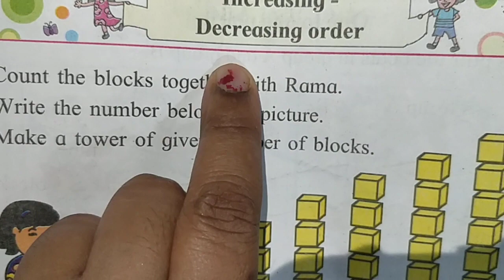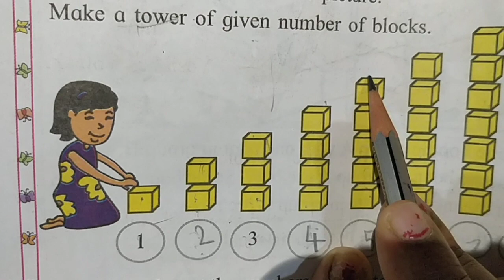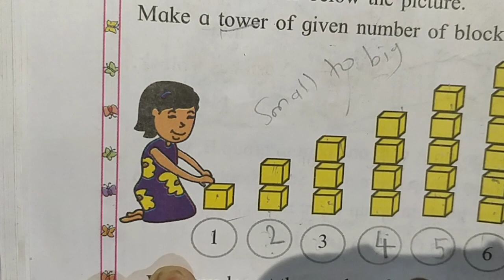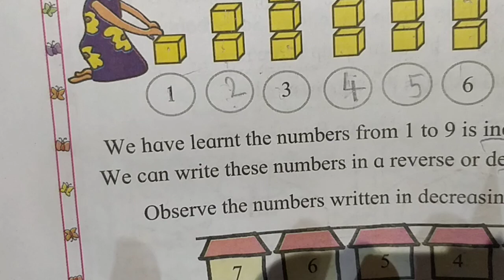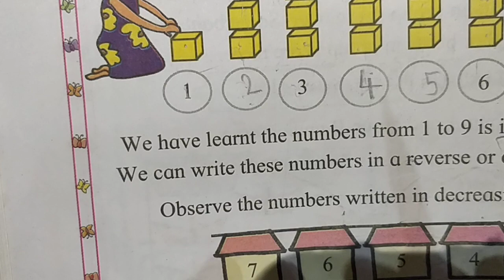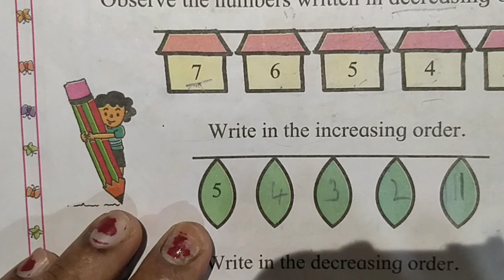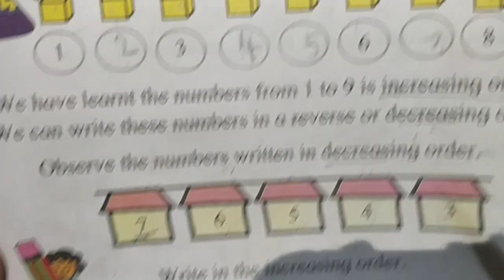Std. 1 St | Maths| Topic: increasing - decreasing order.